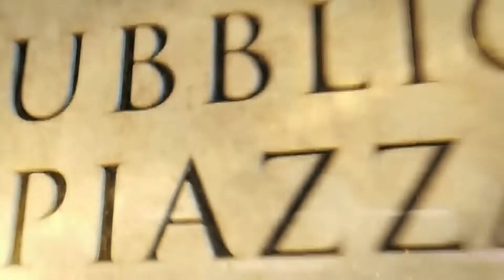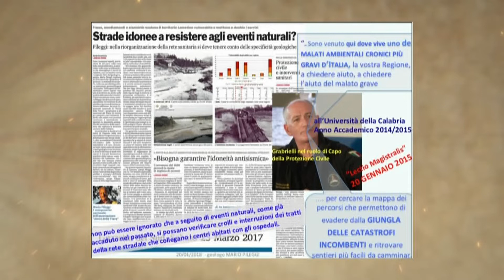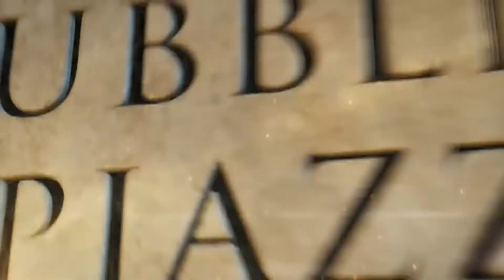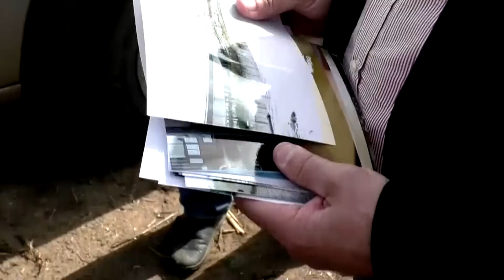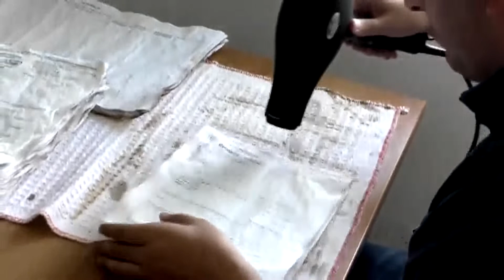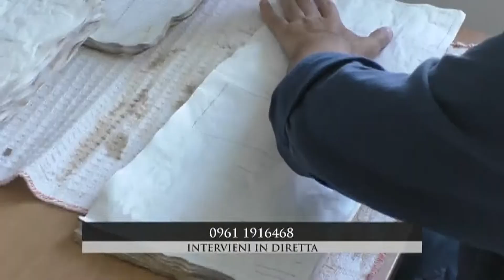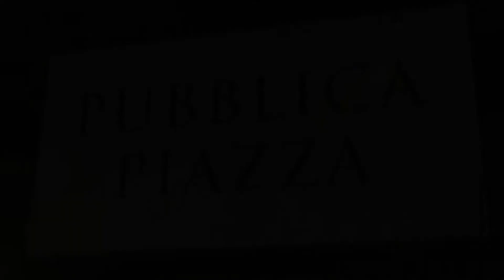Pubblica Piazza 23 11 2018